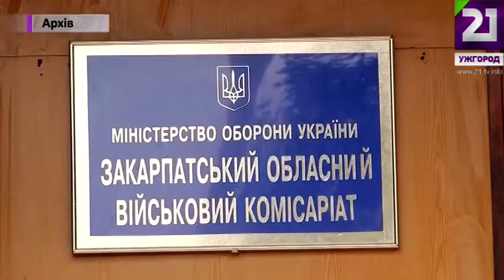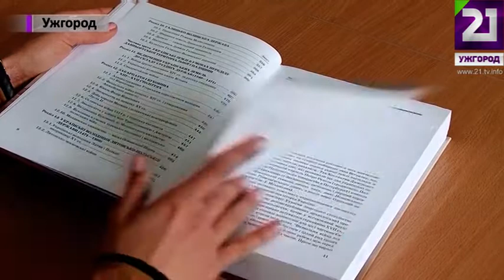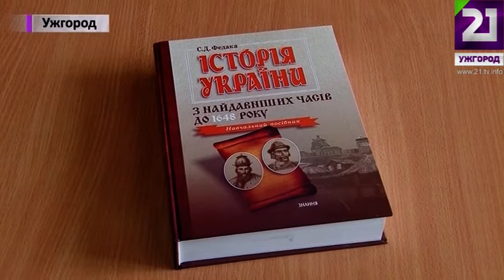Деталі 9 лютого 2015 року